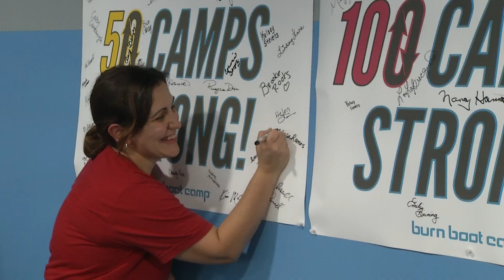Burn Boot Camp